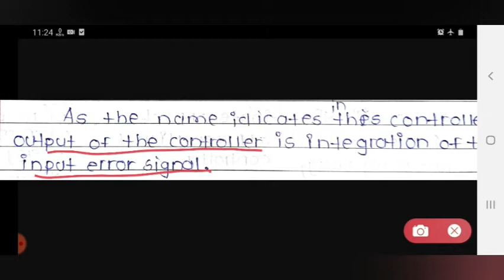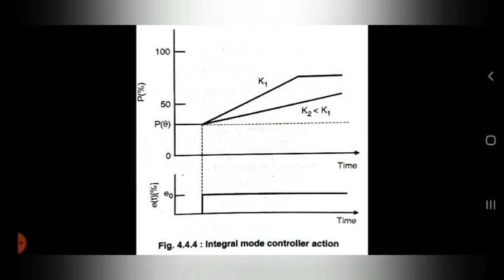Integral control action mode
This video lecture is useful for diploma in electronics and telecommunication Students (Subject:- CSP).This video lecture cover the following points.
1) Integral control action mode